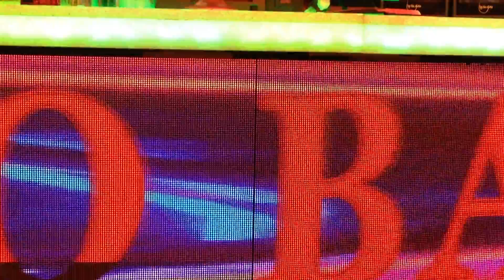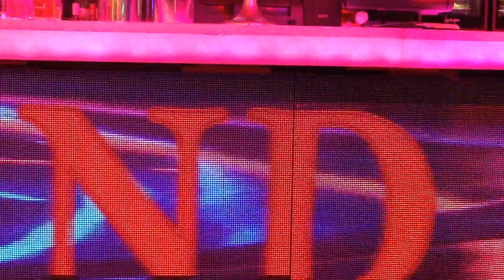AMMO with Freebird cover at Resorts World Manila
AMMO is Dean on vocals (singing here Freebird) and rhythm guitar, Phil on vocals, Monet on lead guitar/vocals, Kamlon on bass/vocals, Charlie on keyboards/vocals and Third on the drums/vocals, at their performance in Bar 360 of Resorts World Manila.